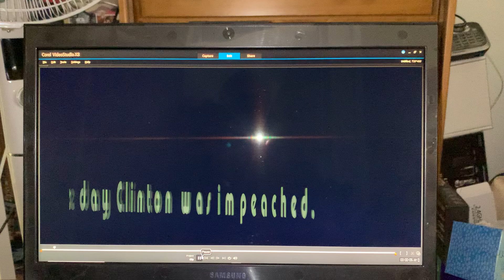My cat is NOT in love with my train @ mikecartwrightsurfs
Messing with my old cat Ethel (OLD video)